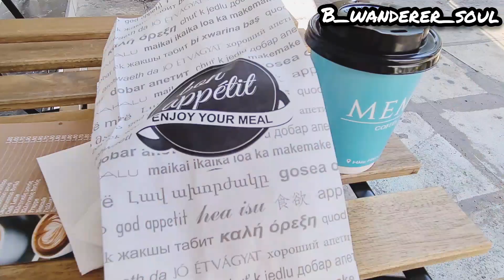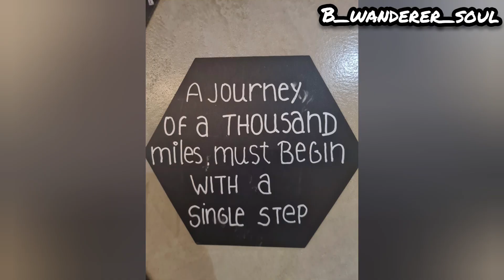Beach Day in Athens | Day 05 | Greece | What mistakes did I make?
The last day at Athens. We decided to have some fun on beach.